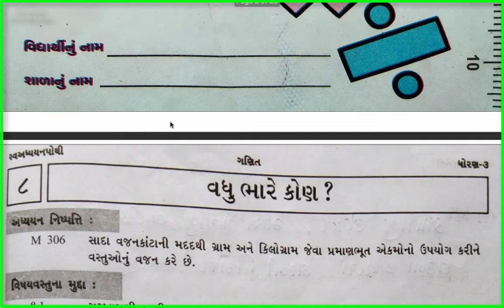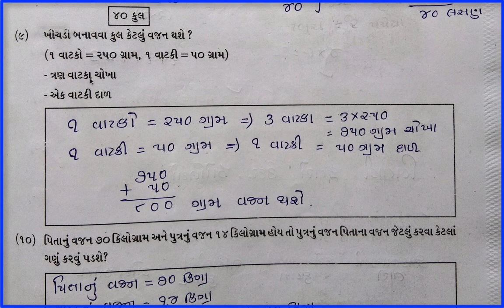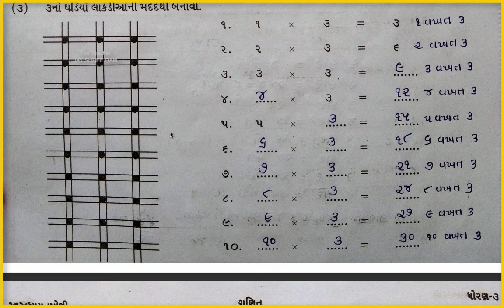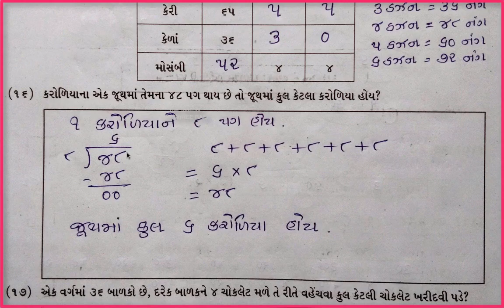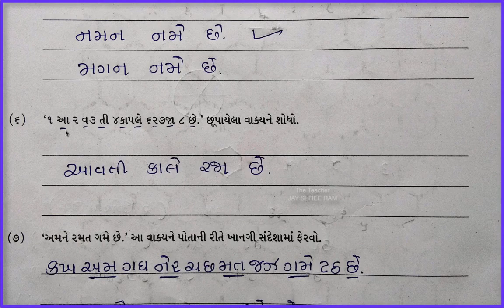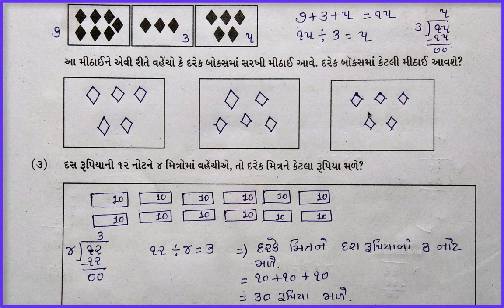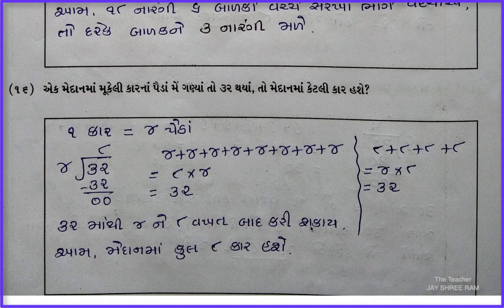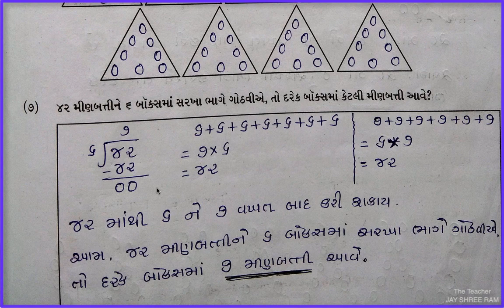Std-3 Maths Svadhyaypoti Cha-8 Vadhu Bhare Kon ? Cha-9 Ketla Vakhat Cha-Petarn ni ramat Cha-12 Bhag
Std-3 Maths Svadhyaypoti Cha-8 Vadhu Bhare Kon ? Cha-9 Ketla Vakhat Cha-Petarn ni ramat Cha-12 Aapne Bhag Paid Shakishu

GCERT AND NCERT NA NAVA SYLLABUS MUJAB.GUJARAT SARKAR NI TAMAM EXAMES MATE UPYOGI.VERY HELPFUL AND HAPPY TO HELP.